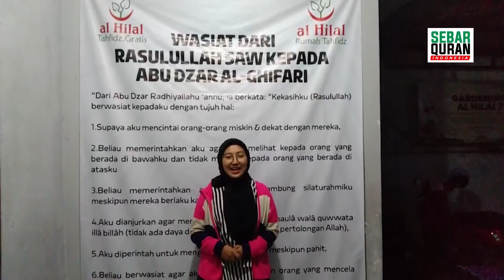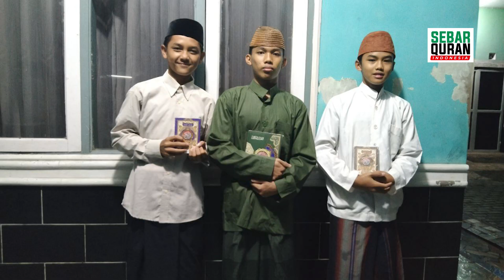Pondok Pesantren Al-Mardiyah | Cileunyi Kulon, Kec. Cileunyi, Kab/ Bandung | SWQ PENGURUS AL HILAL